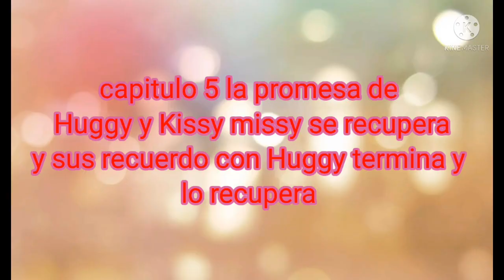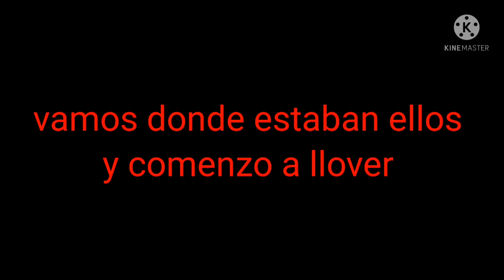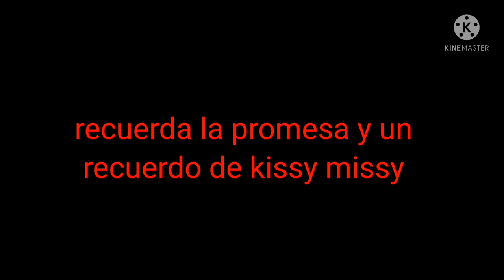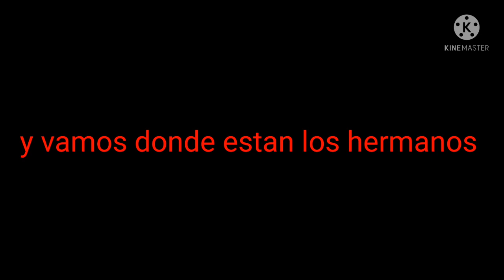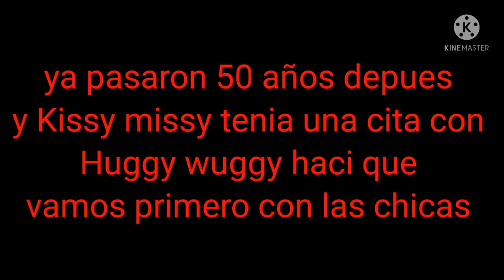la nueva estudiante kissy missy (yo) capitulo 5 la promesa de Huggy y kissy missy se recupera 💖💙